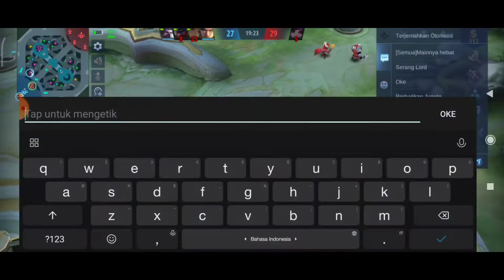BALMOND HYPER DITAMBAH SKIN COLLECTOR DAMAGENYA +++